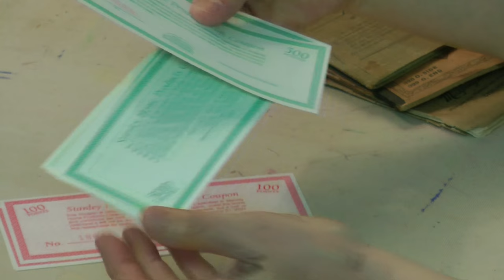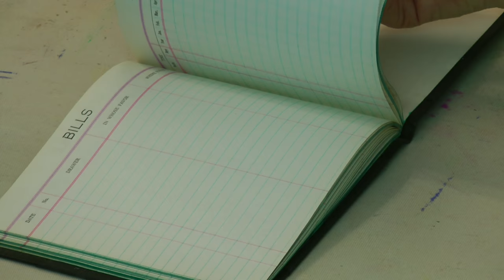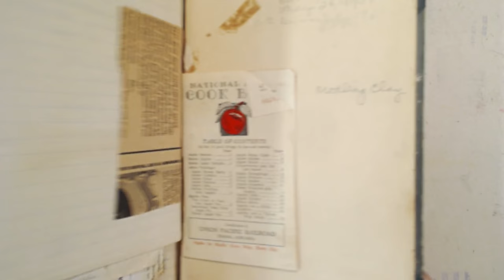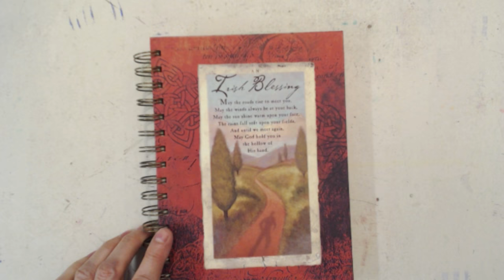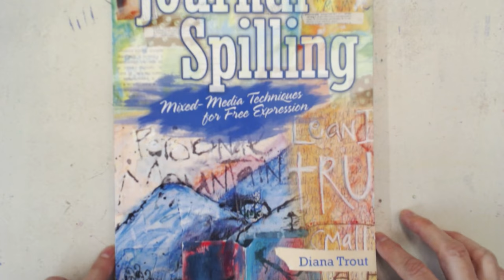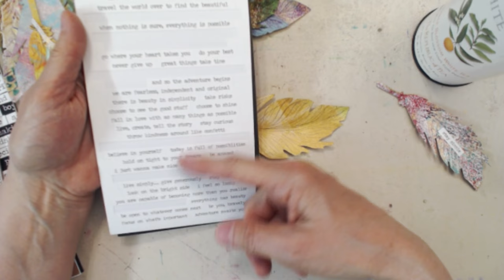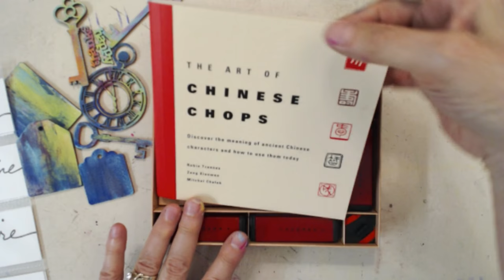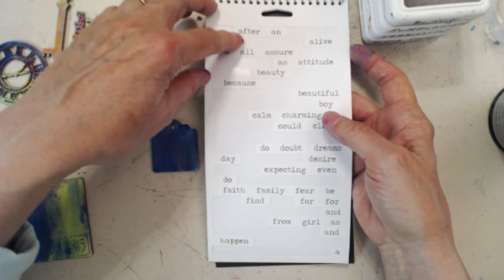Old Journals and Affirmation Mobile with Barb Owen - HowToGetCreative.com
- Today I'll show your some cool old journals and then we'll use the paper feathers to create an affirmation mobile.

Fun Faces Rubber Stamps - STILL AVAILABLE! QUANTITY IS VERY LIMITED NOW.

[Blog Post]
Old Journals and Affirmation Mobile